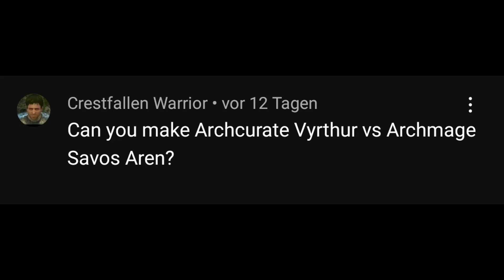Savos Aren vs Vyrthur | Skyrim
0:00 Intro
0:10 Fight